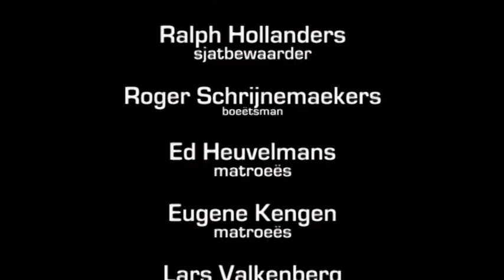Blauw Sjuut D'r 65e Togh 2015 I Togh in Heële